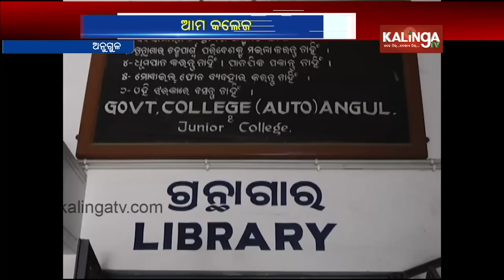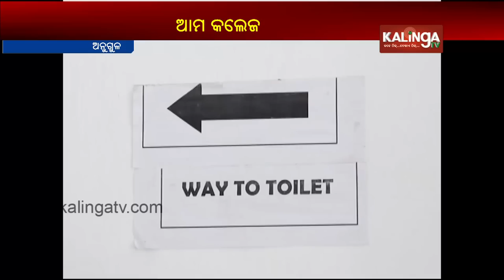Government Autonomous College, Angul | 22 January 2020 | Kalinga TV